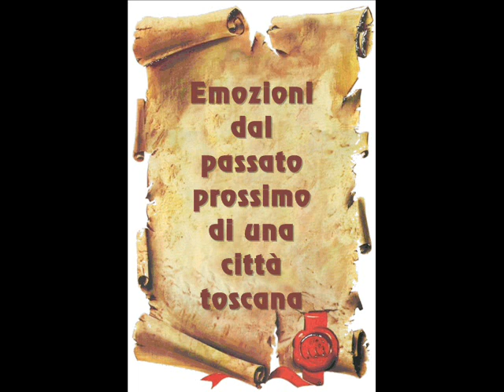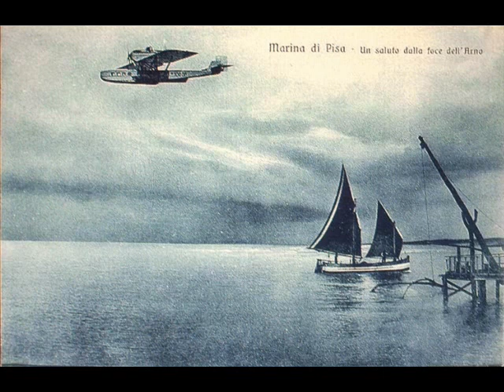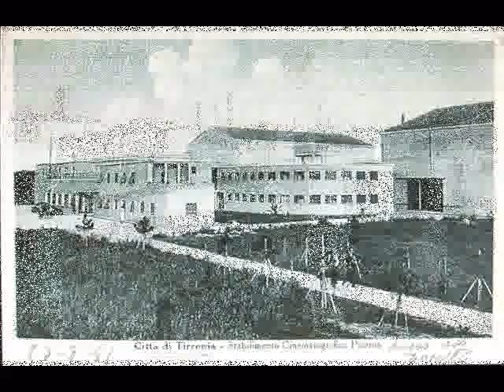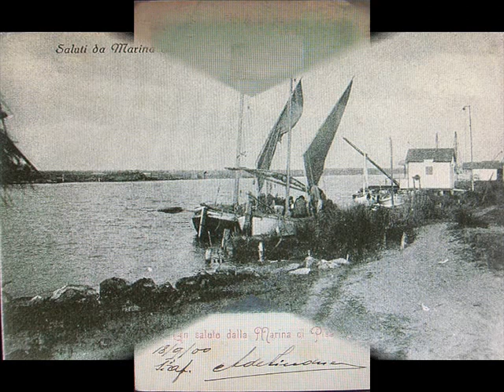PISA IERI L'ALTRO: Emozioni dal Passato Prossimo di una Città Toscana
Immagini di Pisa, da una collezione privata, dalla metà dell'800 fino all'alluvione del 1966, esposte alla "Galleria dell'Accademia", presso l'Accademia d'Arte di Pisa, dal 9 al 27 Novembre 2009.

Images of Pisa, (Tuscany - Italy), by a private collection, from the half '800 to the flood of 1966, exhibited to the "Galleria dell'Accademia" (Academy's Gallery) , at the Accademia d'Arte di Pisa (Academy of Art of Pisa) , from 9 to 27 of November, 2009.